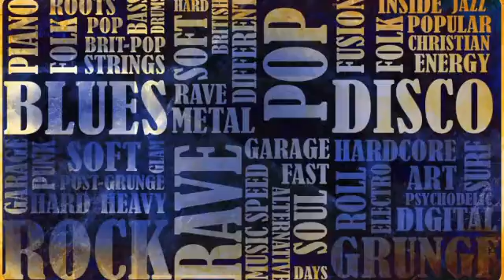Backsound untuk Cinematic Video Part 4 (No Copyright)